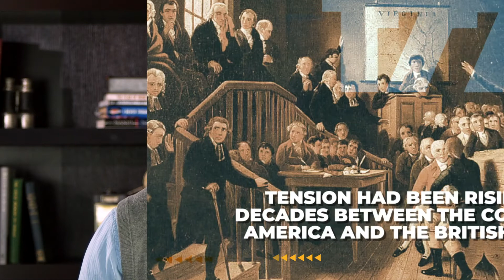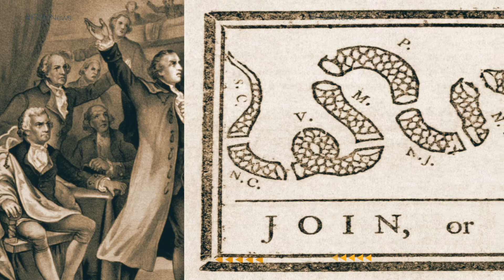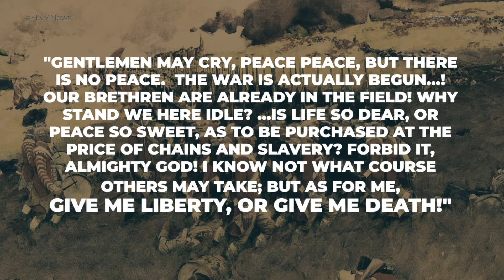A Moment in History: Patrick Henry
Today we travel back to Eve of the American Revolution, on March 23, 1775, a fiery patriot named Patrick Henry pushed the cause of independence with seven immortal words that would go down in American history: "Give me liberty, or give me death."